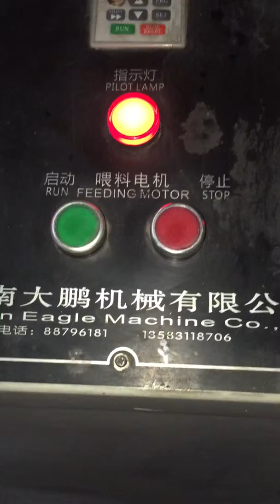Jinan Eagle Kurkure nik naks corn maize cheetos chips making extruder machine plant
the kurkure nik naks size is in the video specially making according to this customer requested.

Product/Service (We Sell):

 Twin screw extruders, Single screw extruders, Kurkure/nik naks extruders,
Dryer/oven, fryer, flavoring machine, conveyors, packing machine, Mixers
Biscuit production line
Bread chips/bread crispies processing line
Baby food nutritional powder processing line,